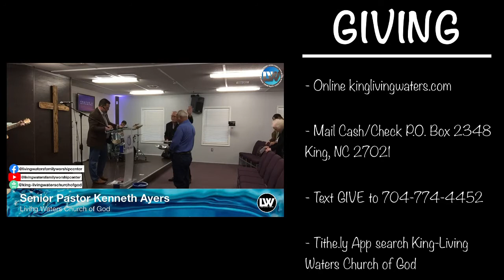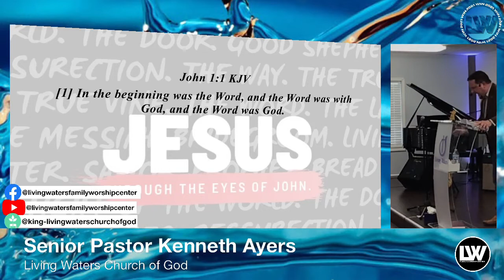Jesus Through the Eyes of John